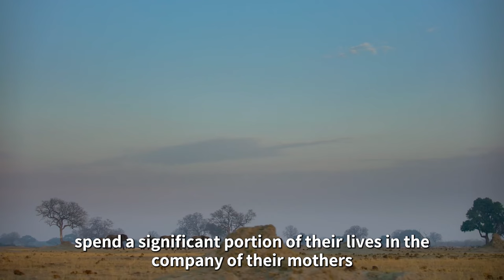Elephant Gives Birth To Something Rare, Staff Screamed When Noticing Her Offspring!